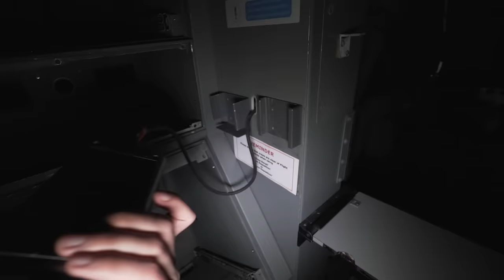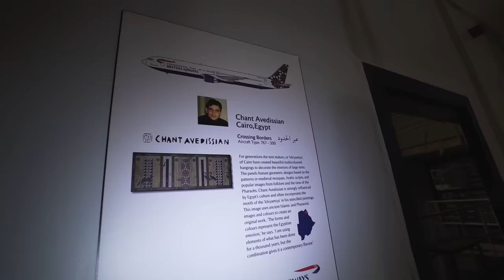ABANDONED FLIGHT SCHOOL, Heathrow Airport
Today we visit a very unique abandoned place. An abandoned flight training centre packed full of equipment and flight simulators. The site is huge and has been abandoned for some time.